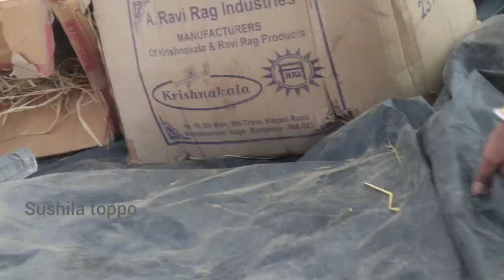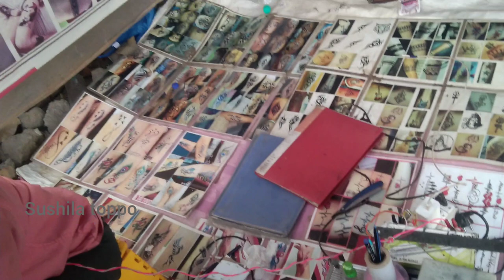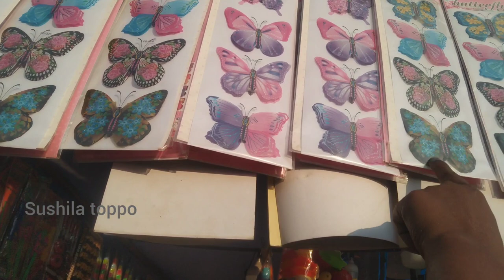Vedvyas Mela 2023 || Rourkela Vedvyas Mela || Rourkela Vlogs || Sushila Toppo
Vedvyas Mela
 Vedvyas mela Rourkela
 Vedvyas mela 2023
 Rourkela Vedvyas Mela
 Vedvyas mela 2022
Vedvyas mela Vlogs
Vedvyas mela song
Vedvyas mela 2023 live
 Vedvyas Temple rourkela Odisha
Vedvyas story
 Vedvyas ka janm kaise hua
Vedvyas ka janm
 Rourkela tourist places
 Vedvyas rourkela history
Rourkela bedabyas temple
Rourkela bedabyas shiv temple Top youtuber of Rourkela
Rourkela vlogger
Sambalpuri Vlog
 Rourkela city
 Rourkela latest news
Rourkela live
Vedvyas chowk Rourkela
vedvyas status Rourkela
Vedvyas flyover
Rourkela vedvyas news
 Rourkelavedvyas nadi
Rourkelavedvyas chowk
 Rourkela vedvyas story
 Rourkela vedvyas mandir
Rourkela vedvyas
 Rourkela vedvyas mela 2022
 Rourkela mela vlogs
 Rourkela biggest Mela